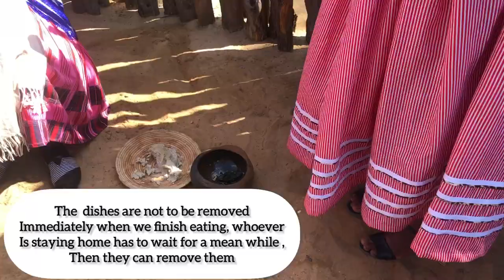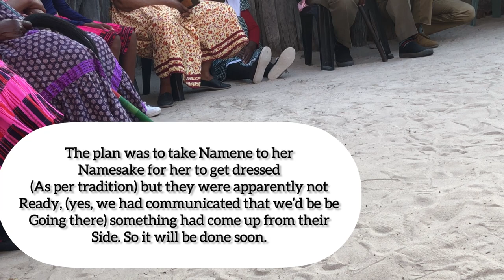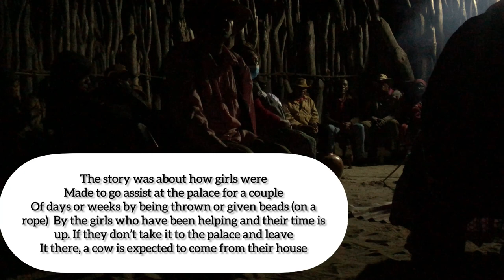EPALE PALACE VISIT VLOG (Ondonga) || Aawambo tradition || Namibian YouTuber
Hi there YouTube fam
I’m back again with another interesting video
I hope you enjoy this and learn a few things.